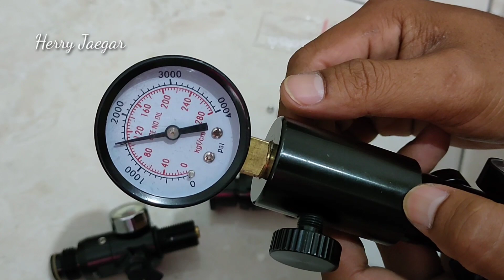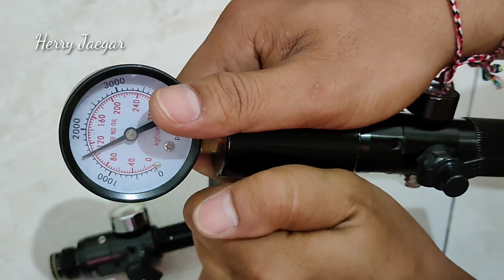SOLUSI REGULATOR UNTUK CHAMBER TANPA MANOMETER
ini informasi, atau solusi pasang regulator di Chamber tanpa berisi manometer..
yuk simak bareng2 video nya..
kontak
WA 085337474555